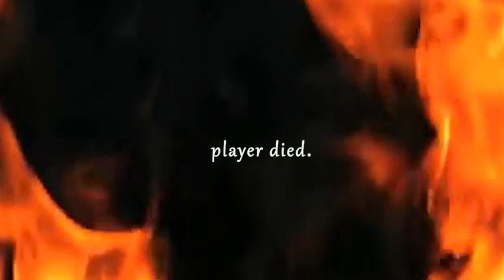MY SISTERS GOT CANCELLED??? (bake w/me vlog)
HEY! watch me talk about absolutely nothing meaningful while i create a delicious (yes, delicious) snack before continuing to force my family (-dad) to try/rate it. ever heard of tomato caprese? consider this a 'will it tomato caprese? cucumber rendition.' type beat. ok. ok. u should try it at home btw.